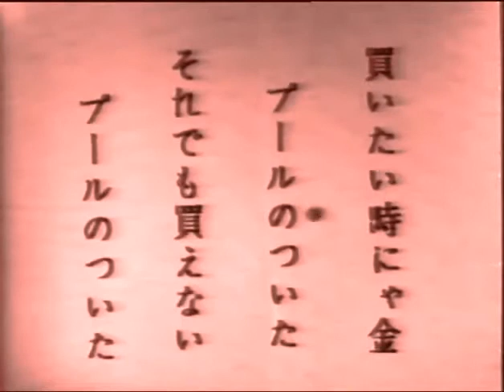The Music of Lennon and McCartney 16 Dec 1965